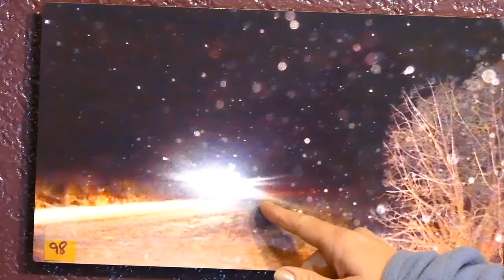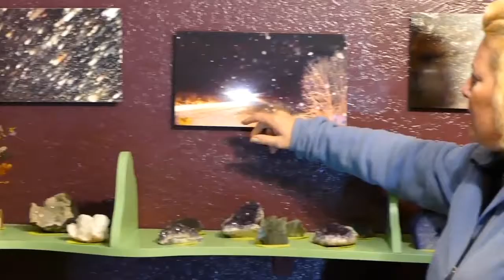UFO Adventure with Anita Owens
Viv and Neil of crystalhealingtechniques.com go on a UFO adventure with Anita, in Sedona. Get a taste of Anita’s extra-ordinary relationship with extra-terrestials!